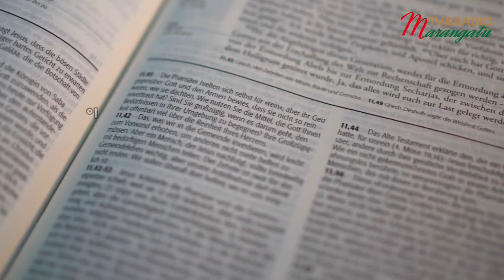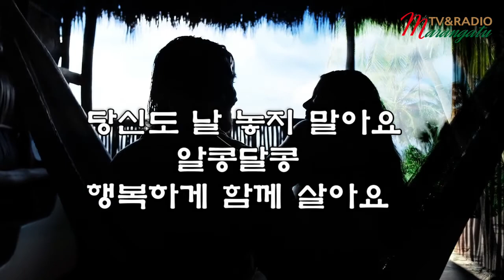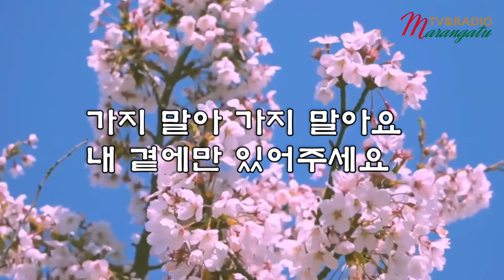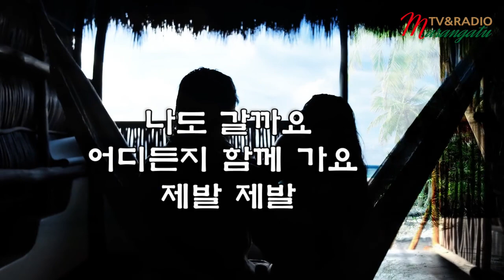이필녀 집사 2집 by '제발제발 ' - 마랑가뚜방송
가사
어떻게 하면 좋을까요
내 마음에 울리는 소리
이 내 마음 어찌할까요
두근두근 콩닥콩닥 떨리는 마음
내 마음에 들어온 당신
이 내 마음 흔들어놓고
휘휘 훨훨 어디로 날아가시나요
가지 말아 가지 말아요
내 곁에만 있어주세요
당신 없이 나는 안돼요
날 붙들고 살아주세요 제발 제발
가지 말아 가지 마세요
나와 함께 있어주세요
당신 따라 나도 갈까요
어디든지 함께 가요 제발 제발
내 마음 이제 정했어요
당신 손 놓지 않을게요
당신도 날 놓지 말아요
알콩달콩 행복하게 함께 살아요
당신만을 위해 살래요
나를 꼭꼭 안아주세요
찰랑찰랑 내게 가득 채워주세요

작사, 작곡_이필녀
Song_이필녀
Arranged_이권희
Piano_이권희
Bass_장태웅
Guitars_임선호
Drum_박은찬
Keyboard 이권희
Mixed,Mastering_강경균

제작 - 마랑가뚜방송 marangatu tv